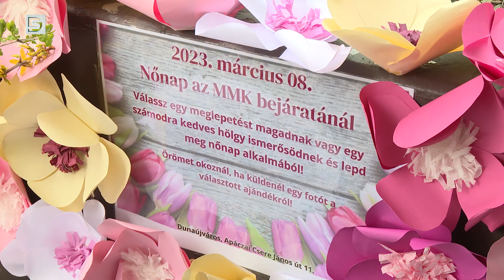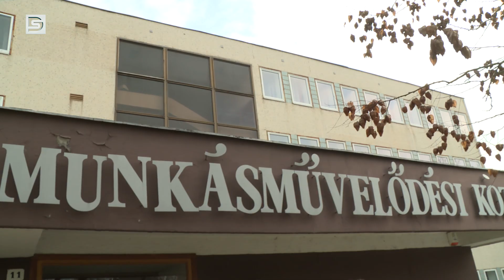DSTV | NŐNAP AZ MMK BAN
Március 8-án nőnapi meglepetéssel kedveskedtek a Munkásművelődési Központ munkatársai a városlakóknak. Az intézmény bejáratánál díszes ajándékcsomagok várták a leendő gazdáikat, és az ajándékokért cserébe mindössze egy közös képet kellett csak készíteni az MMK közösségi oldalára.